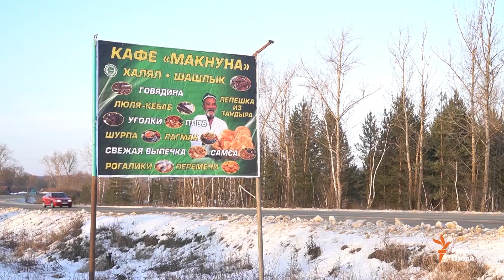Қиссаи муҳоҷире, ки мардуми зиёде ба суроғаш меоянд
Замоне худаш барои кор рафт, ҳоло дигаронро бо кор таъмин мекунад. Як муҳоҷири тоҷик, ки 9 соли умраш дар Русия гузашт, тавонист дар ин кишвар тиҷорат ба роҳ монад. Ҳарчанд ба гуфтаи ӯ,  атрофиён ба рушди тиҷораташ боварӣ надоштанд ва корашро девонагӣ мехонданд.